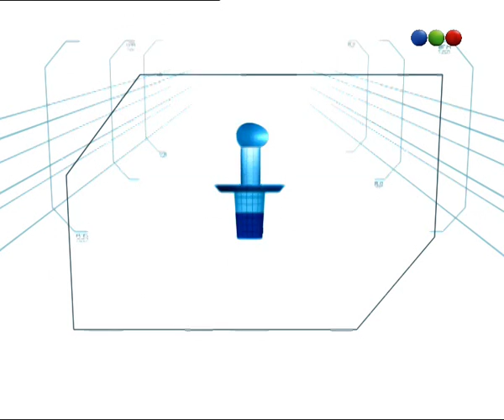Minuto Para Ganar - El Escobazo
En un minuto el participante deberá resolver el juego o puede quedar eliminado del programa.